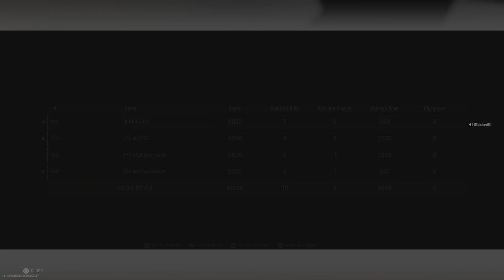Call of Duty: Modern Warfare II_20230706181822